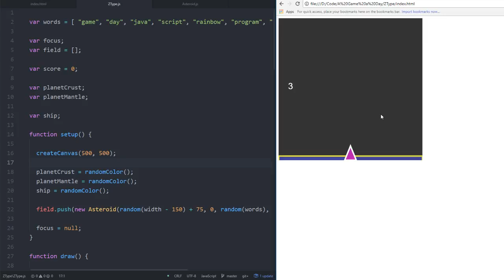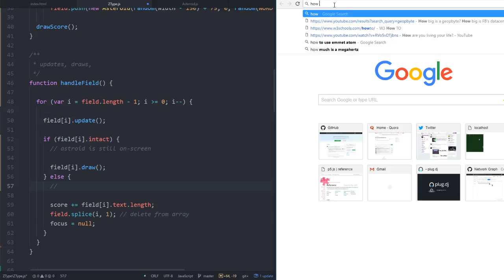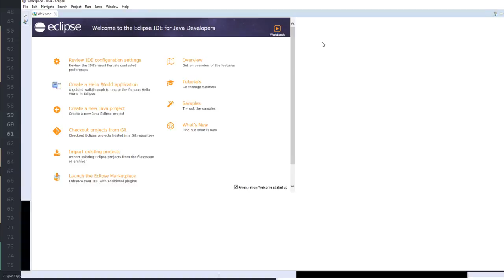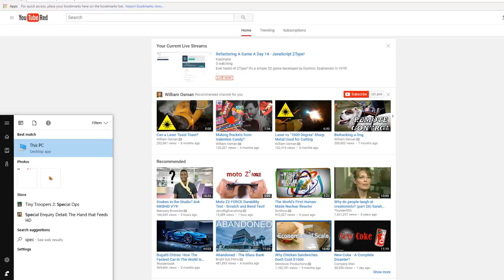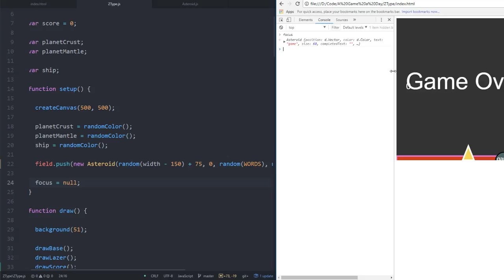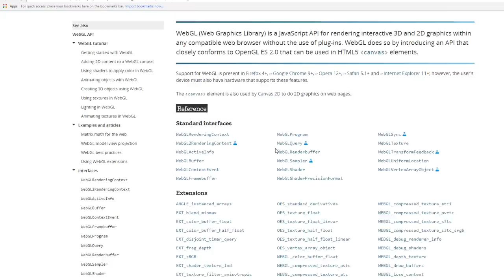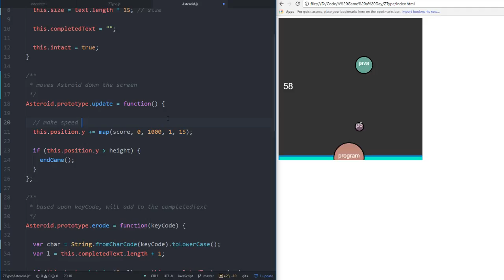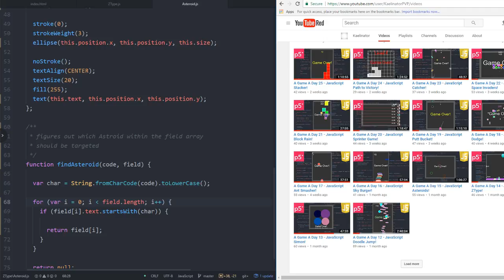Refactoring A Game A Day 14 - JavaScript ZType!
Ever heard of ZType? It's a simple 2D game developed by Dominic Szablewski in 1978!

Welcome to "Refactoring A Game A Day" (RAGAD)! The idea is that I will try my best to explain my old games that were coded in JavaScript using p5 every night! My source code is all made available, and I recommend you to build off of what I've coded!